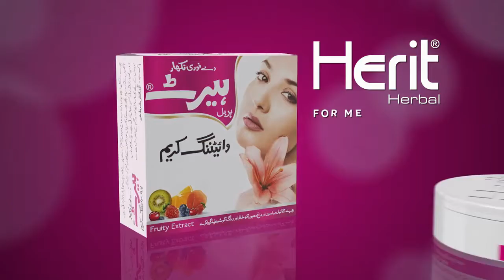Herit whitening Cream Bilal Cosmetics kiran plaza main bazar Aatak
Herit whitening cream for whitening and cleansing. herit beauty tips and herit beauty guide.